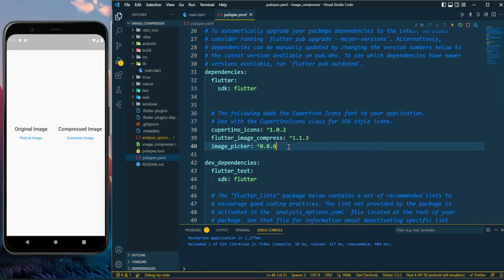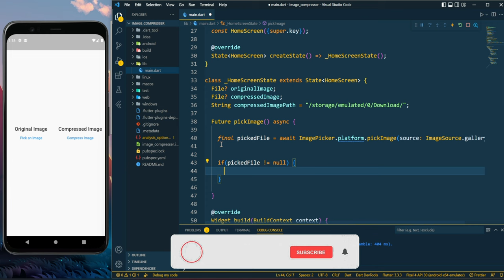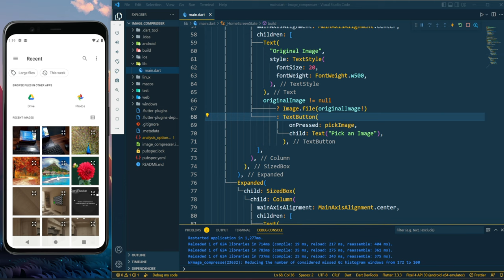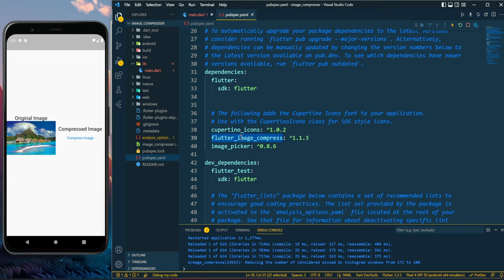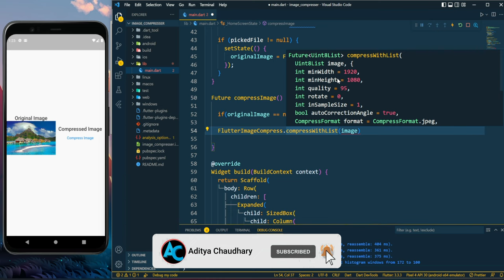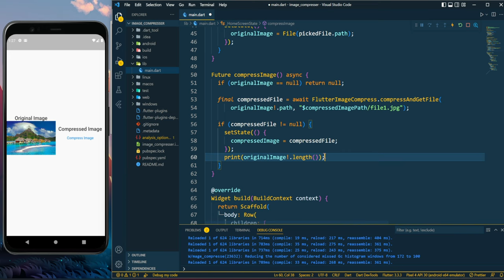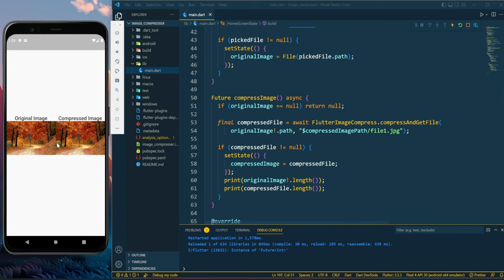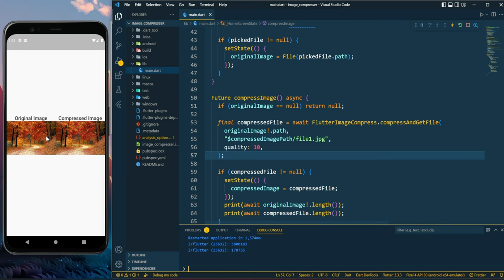Flutter Tutorial - How to Compress Images in Flutter || Reduce Image Size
Hello guys,
In this video we are going to learn, How to Compress Images in Flutter application.

join @flutterindia telegram group.